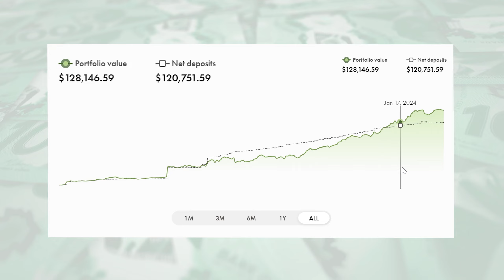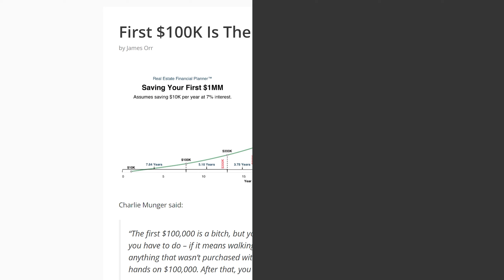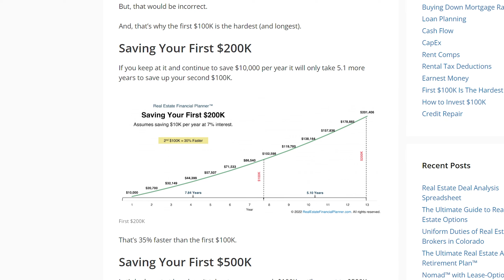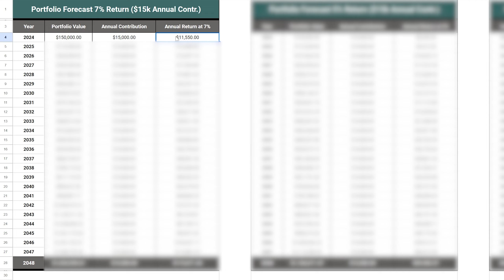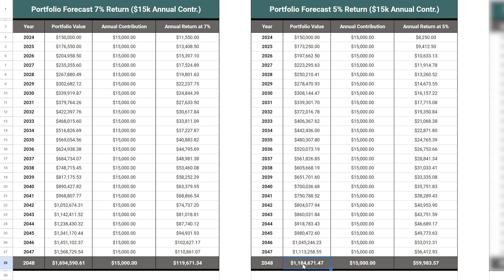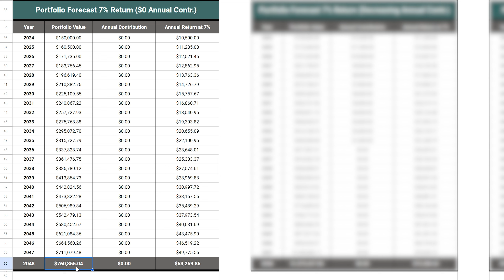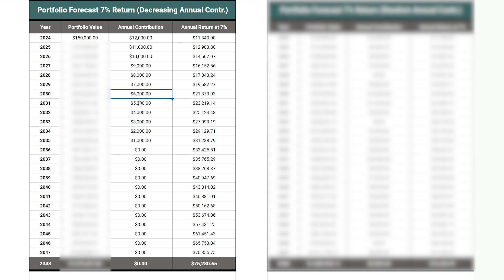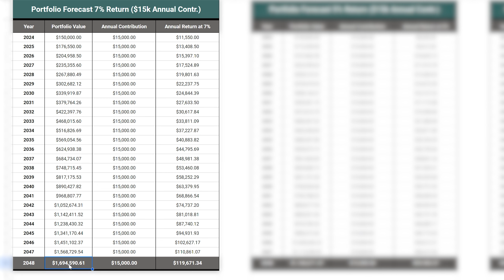How Charlie Munger's Advice Transformed my Life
Charlie Munger's advice changed the future of my life. By now you have likely heard the quote, "The first $100,000 is a b*tch, but you gotta do it. I don’t care what you have to do – if it means walking everywhere and not eating anything that wasn’t purchased with a coupon, find a way to get your hands on $100,000. After that, you can ease off the gas a little bit.".

When I first heard this quote I took it as a personal challenge and motivation to get my hands on $100k and today I'm going to demonstrate just exactly why the first $100k is so powerful and how it changed my life.

If you're a Canadian investor looking to start investing in stocks, crypto or high interest savings with $0 trade commission fees, look no further than Wealthsimple!

Use my link below or code KCNJ0Q to receive $25 when you open and fund your Wealthsimple account!

Please note that I am not an expert and I am not a financial advisor. My goal for this channel is to share online my Financial Freedom journey to reach FIRE (Financial Independence Retire Early) as a Canadian Investor.

Chapters:
Start Here: 0:00
Portfolio Forecasts: 2:39